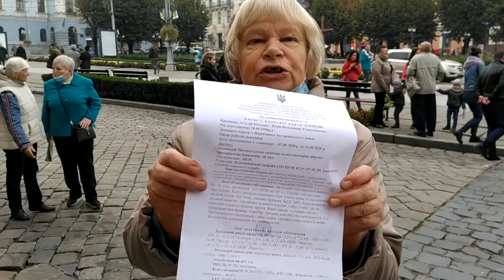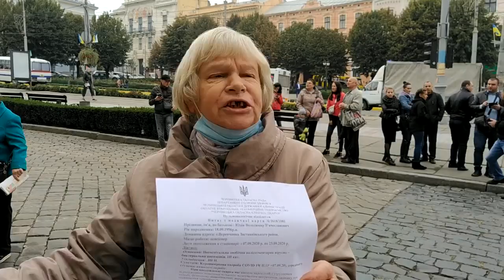«Сдохните, душегубы!» — Зеленскому и его свите досталось в Черновцах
Президент Украины Владимир Зеленский во время визита в Черновцы попал в неловкую ситуацию: не все жители города оказались довольны тем, как государство борется с коронавирусом.

Инцидент произошел утром, когда президент выходил из отеля в центре города в сопровождении чиновников своей администрации и местных органов власти.

В какой-то момент Зеленского эмоционально позвала многодетная мать, которая начала рассказывать ему о своих проблемах с жильем. По окончании этого разговора внимание всех привлекла пожилая женщина словами: «Де брехуни?» Она начала кричать в сторону делегации, двигавшейся к машинам.

«Лжецы! Душегубы, страшные душегубы! У меня муж ковидом болен — ни одна падла не вернула средства, все за свои средства, 30 тысяч ушло на лечение! Шоб вы сдохли, лжецы, сдохните!» — произносила женщина.

Некоторые прохожие призвали ее быть более вежливой и посоветовали пообщаться со СМИ.

«Кто корреспондент? Я хочу знать, кто корреспондент», — обратилась женщина к представителям массмедиа, начав громко критиковать руководство Министерства здравоохранения в лице Максима Степанова и Виктора Ляшко.

Судя по видео, из представителей власти к женщине так никто и не подошел — они уехали.